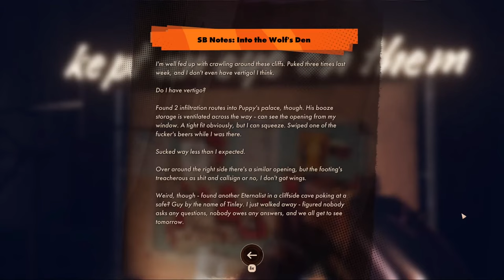3 Dial Code Door to Get the Intelligence Archives Access | Aeon Capital Center | Deathloop Guide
In this Deathloop Guide you will learn the way to open the Aeon Capital Center door that requires to have 3 Dial Code Door to Get the Intelligence Archives Access.

Deathloop has a lot of puzzle and secrets to solve and find. This Deathloop Guide will help you to solve one of them.

One of the best Deathloop Aeon intel you can gather is inside the Deathloop Aeon Capital Center. This Deathloop Intelligence Archives Access are protected by a secret Deathloop 3 Code Door. So in order to enter inside the Deathloop Intelligence Archives you need first to discover the 3 Deathloop Dial Code. Each of the Deathloop Aeon Capital Center Code is hidden inside a specific area you can explore during the morning in each region beside the complex. In order to find the Deathloop Archives codes you need to discover the 3 magical numbers that will allow you to open the doors with the doorbells. Inside each you will find 1 code to the Deathloop Archives Office. Once you have them all go back to the Deathloop Archives Lock and insert the codes inside.

🙏 Membership 🙏
Help economically the project to grow and get some special perks for this.